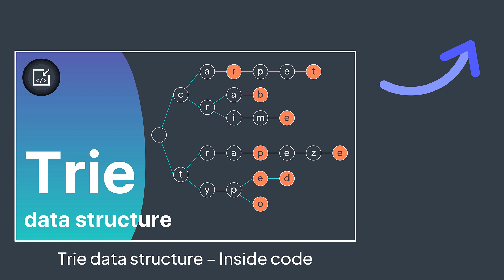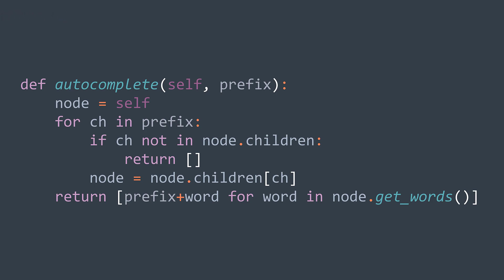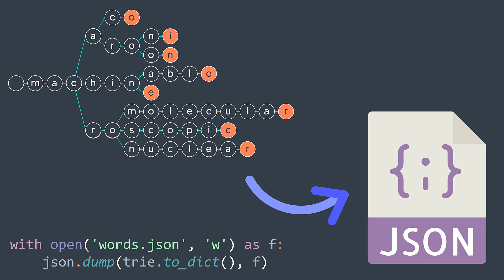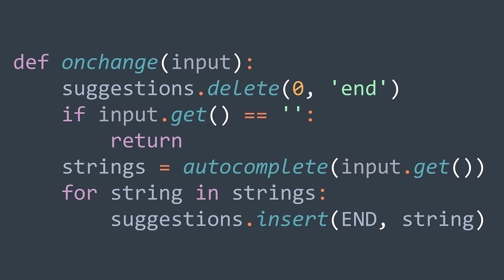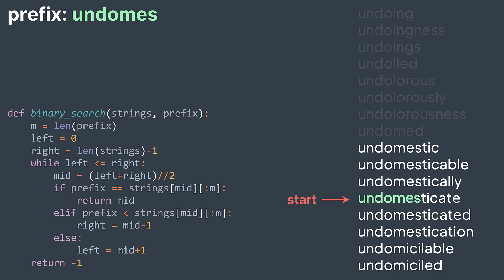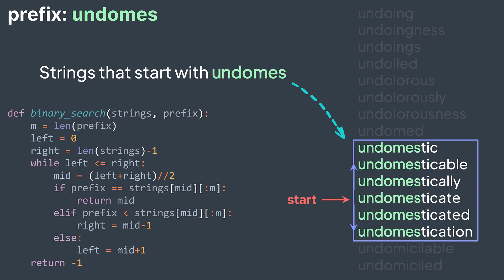Let's implement autocomplete feature - Inside code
NB: This video is ad-free, you can choose to support Inside code by purchasing one of the courses above or dropping a super thanks!
NB2: Discounts of courses above are permanent